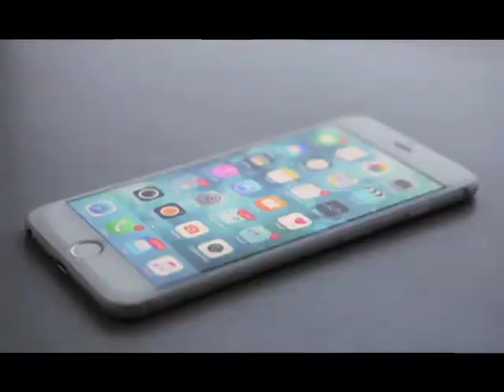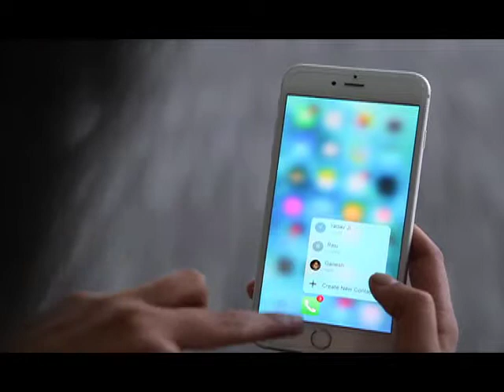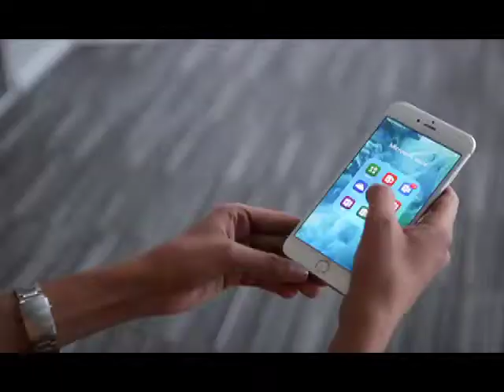iPhone 6S Plus: Price, specs, features and everything you should know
Apple's new iPhone 6S Plus is here in India. Although, it costs almost Rs 1 lakh to buy, there are some valid reasons why one would want to spend so much.